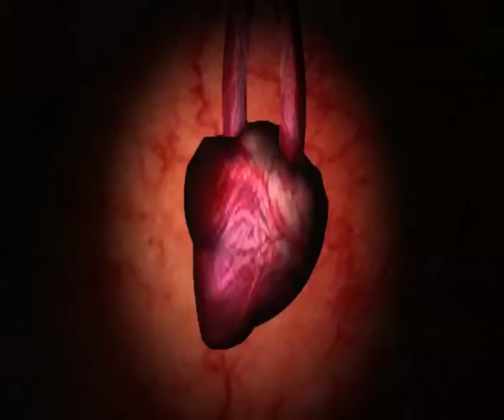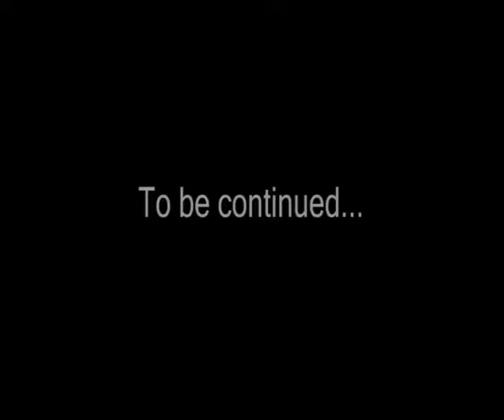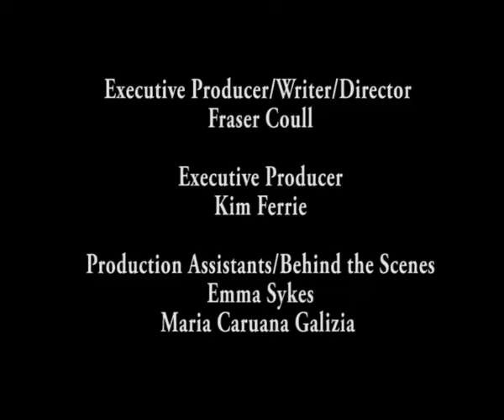Night is Day - Series 1 - Episode 4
Amy's recurring nightmares of Jason's powers forces her to sit down with the reluctant hero for a heart to heart, whilst Detectives Sloan and Mullan chase down Stevie Stone, a former employee of Mr. Philips who is on the run.

Low budget superhero web-series from Glasgow in 2005!